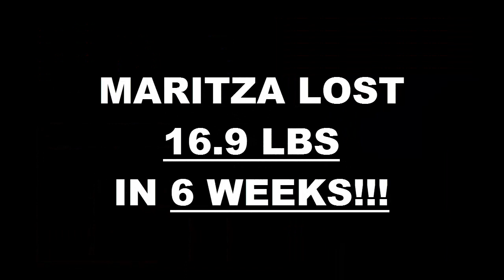Santa Ana Weight Loss Fitness 6 Week Pick Your Challenge Results - Maritza Sillas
We will now check the result of Maritza's 6 week pick your challenge!